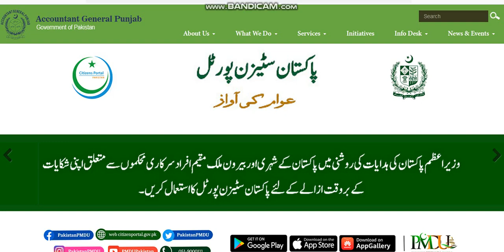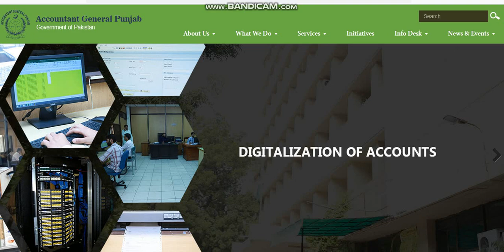Senior Auditor Jobs 2023 Updates